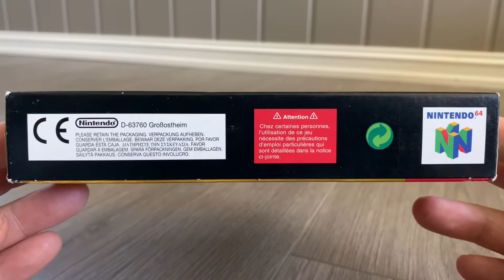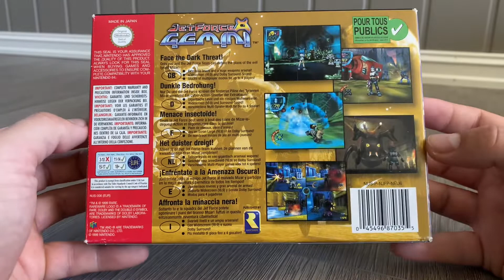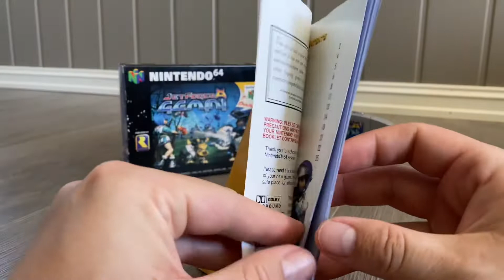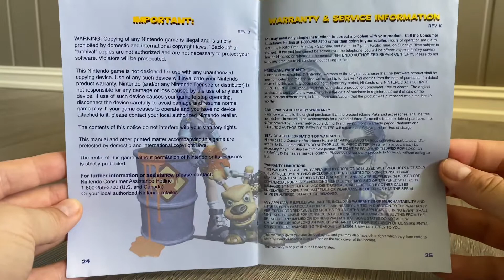Jet Force Gemini Unboxing ASMR - Nintendo 64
In this video i am unboxing Jet Force Gemini  for the Nintendo 64, its from my personal Collection,  i have great memories with this game, how about you?